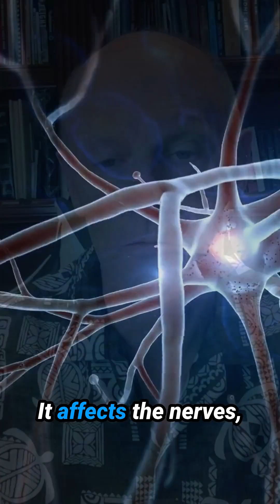Beriberi and Cognitive Decline: The Thiamine-Alzheimer’s Connection.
Long-term thiamine deficiency can lead to Wernicke-Korsakoff syndrome, which mimics Alzheimer's symptoms.Memory loss, confusion, and difficulty concentrating are symptoms often linked to Alzheimer’s disease, a progressive form of dementia. But surprisingly, these same symptoms can also occur in a completely different condition: thiamine (vitamin B1) deficiency, also known as beriberi.